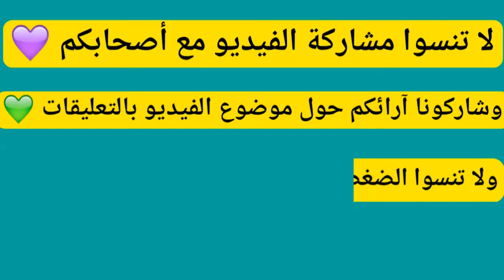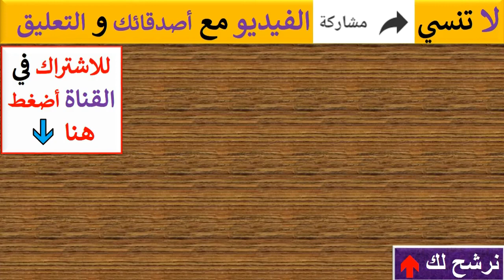حازم امام على اليخت بالمايوه فى وسط البحر وهدوء مفيش أجمل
حازم امام نجم نادي الزمالك ومنتخب مصر ومحلل قناة ON Sport في رحلة استجمامية على يخت وسط البحر في الساحل الشمالي حيث الهدوء وجمال المنظر 😍 حازم إمام 😍